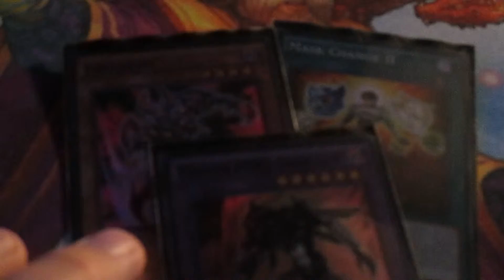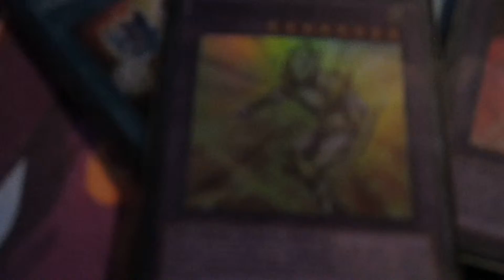Helping the Noble Knights: Mask Change II (4)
So last time I showed you Juragedo, but how about this support card? That's right, I am talking about Mask Change II. And before my dog interrupted me, I can go into either Dark Law or Koga because most of the Noble Knights are either Light or Dark.